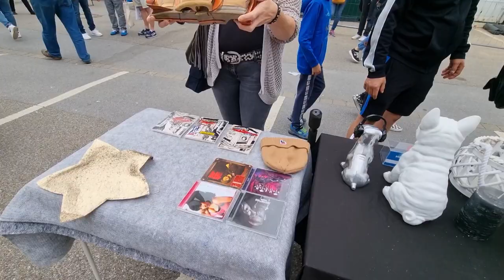Wieviel Geld verdient man mit Schrott aus dem Keller | Selbstexperiment Trödelmarkt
■Wenn du mich supporten willst, werde Mitglied auf meinem Kanal. Alle Einnahmen werden in Content investiert! Danke jedem der mich unterstützt!